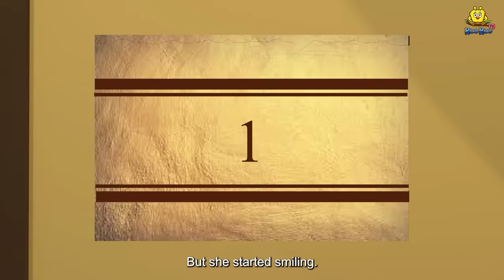शेख पानीपुरी वाला | Hindi Kahaniya | Moral Stories | Bedtime Stories | Story In Hindi